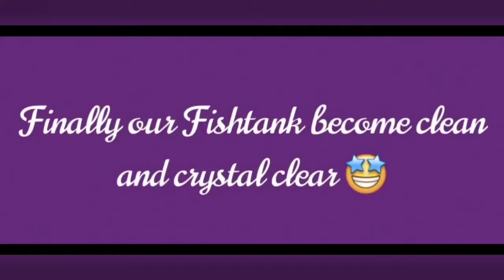How to clean & get crystal clear fish tank at home...🐳🐳🐋🐟✨✨🌊💧⛲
In this video, we are showing you how to clean fish tank properly at home. Many of us don't know how to clean the fish tank in easy way, which accessories necessary to use in fish tank cleaning. So this video is very useful who have fish tank in their home.